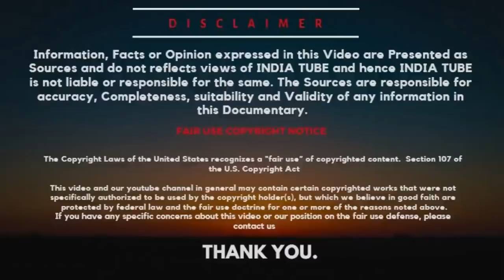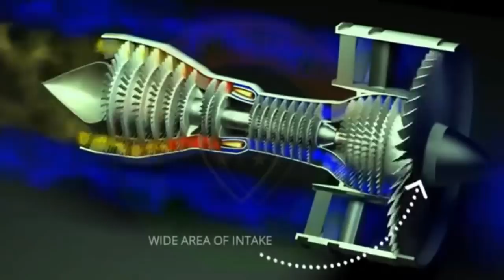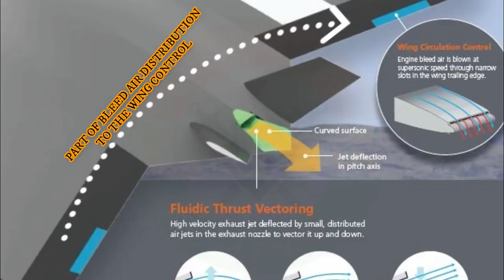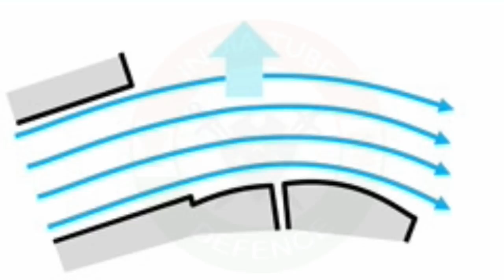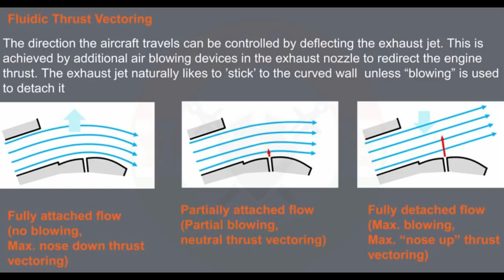NEW Fighter Jet Tech: Blown air maneuvering Flight Explained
Blown air flight control technologies would eliminate complex mechanical flight control systems, making aircraft lighter, more reliable and so cheaper to operate. For military aircraft, these technologies would increase stealth, by reducing the number of gaps and edges on the airframe, created by control surfaces, which reduce the stealthiness of current aircraft.

MAGMA is part of a long-term cooperative programme (on the development of flap-free flight technologies) between BAES, UK universities and the British government. The data from the MAGMA trials will be used to develop subsequent research projects, while helping ensure that the UK would have the right aerospace technologies and skills for the future, and could be incorporated into Britain’s Future Combat Air System (a separate project, on which BAES is also working, under a UK Ministry of Defence contract).

ˍˍˍˍˍˍˍˍˍˍˍˍˍˍˍˍˍˍˍˍˍˍˍˍˍˍˍˍˍˍˍˍˍˍˍˍˍˍˍˍˍˍˍˍˍˍˍˍˍˍˍˍˍˍˍˍˍˍˍˍˍˍˍˍˍˍˍˍˍˍˍˍˍˍˍˍˍˍˍˍˍˍˍˍˍˍˍˍˍˍˍˍˍˍˍˍ

SOURCE